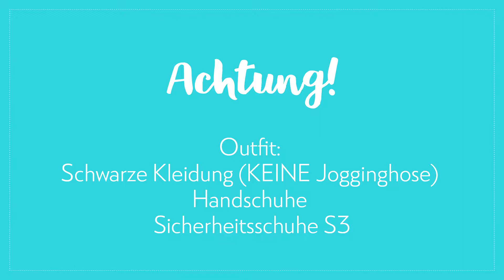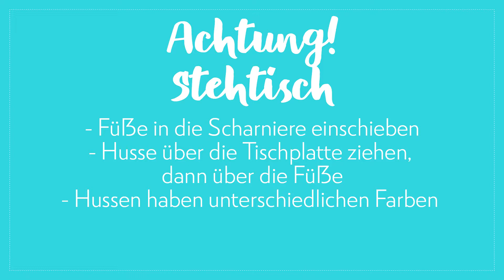Stehtische für Events richtig auf- und abbauen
Eventmöbel - wie Stehtische für Veranstaltungen richtig auf- & abgebaut und mit Hussen verschönert werden.